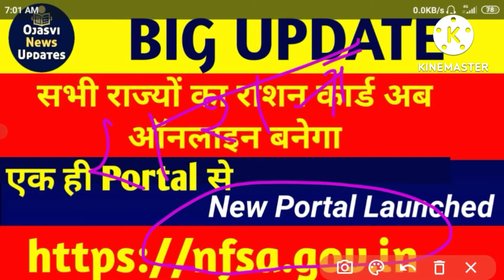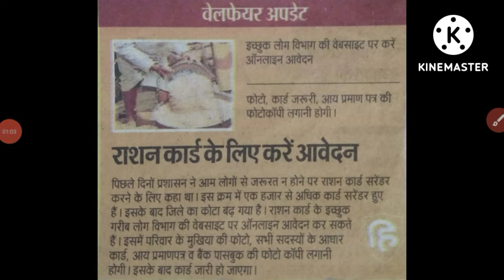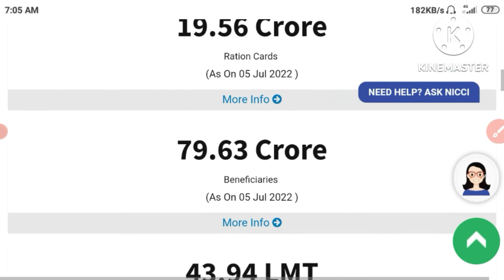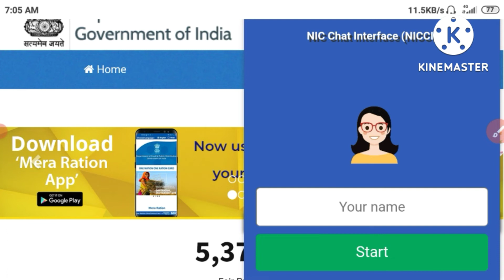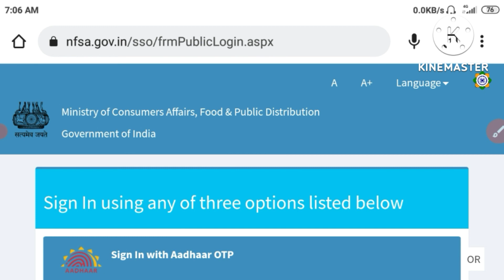सभी राज्यों के राशन कार्ड ऑनलाइन हो रहे हैं सभी की वेबसाइट एक ही है NFSA. GOV. IN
जिनका राशन कार्ड नहीं बना है वह अपात्र या गरीब लोग अपना राशन कार्ड ऑनलाइन भरके आपूर्ति विभाग में जमा कर दें